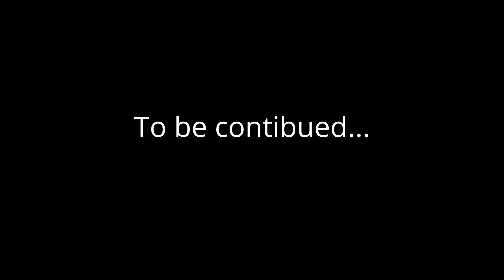Jogo do Pau - Metal, Madeira & Fogo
Animação e Recriação Histórica com técnica de Jogo do Pau Português adaptado a espadas e adereços de fogo.
Filme: Sérgio Caetano, Filipe Barbosa e Joca Fonseca.